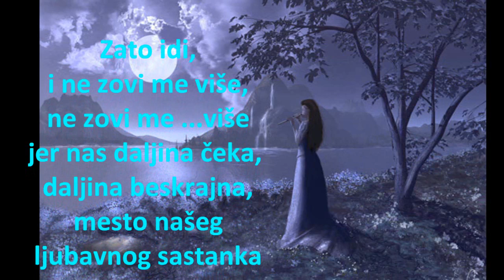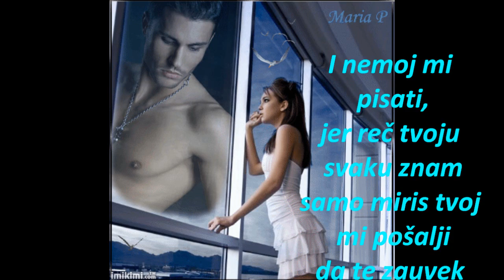PRIČA 1001 NOĆI II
TEKST :KATARINA HEGEDIS